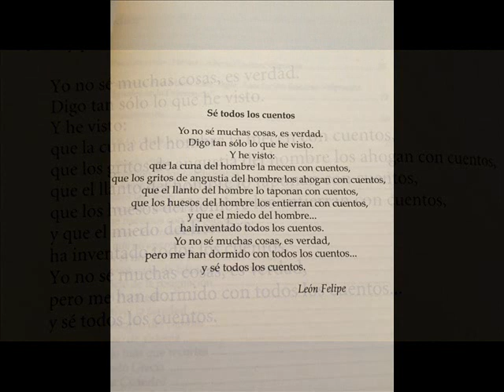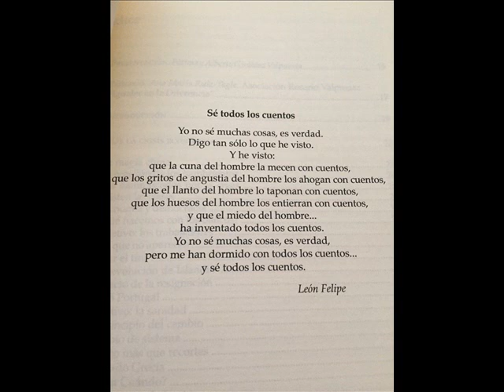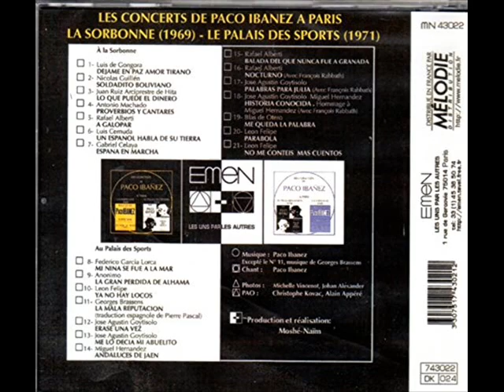PACO IBÁÑEZ A LEÓN FELIPE TRES TEMAS EN PARÍS 1971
Aunque el tema más conocido de León Felipe en la voz de Paco es Como Tú, he querido hacer un pequeño homenaje a León Felipe que en 2018 cumple 50 años de su muerte, don los tres temas que interpretó en París en 1971 en el Palais des Sports.
- YA NO HAY LOCOS
- PARÁBOLA
- NO ME CONTÉIS MÁS CUENTOS
Son tres temas con licencia CREATIVE COMMONS y reutilización permitida.